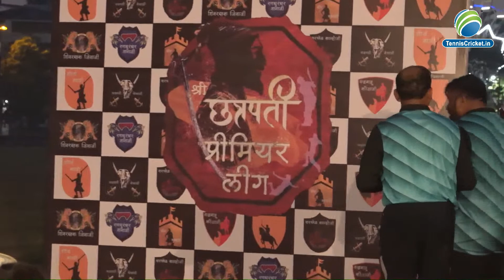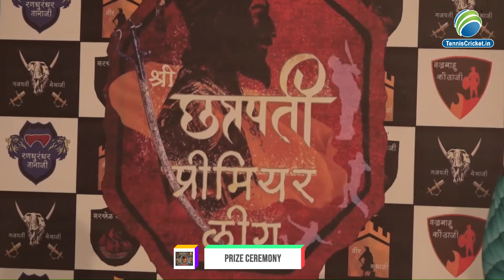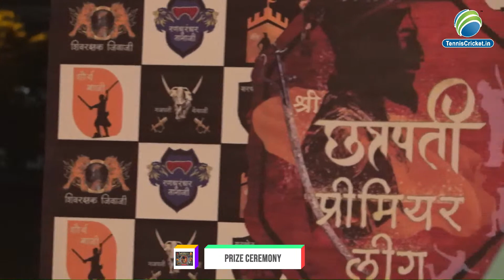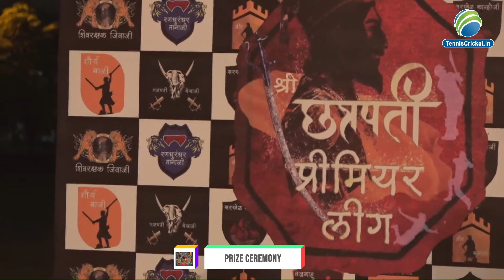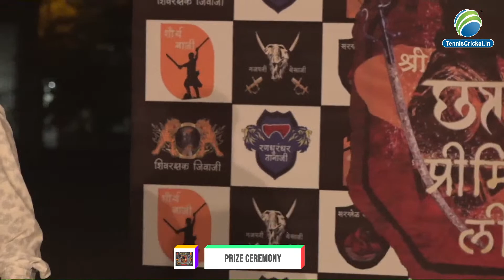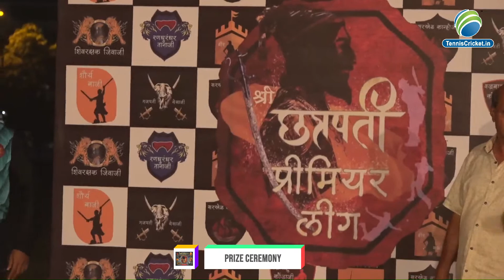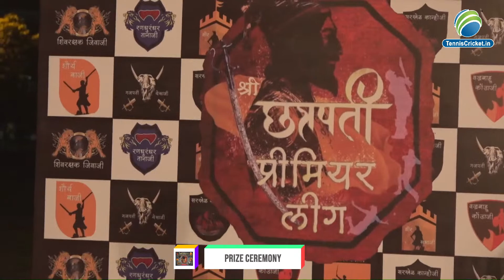prize ceremony | Shree Chatrapati Premier League T-10